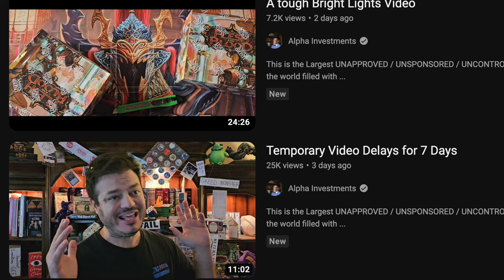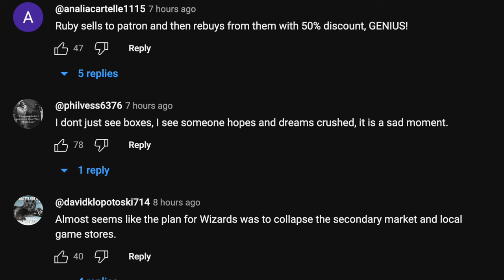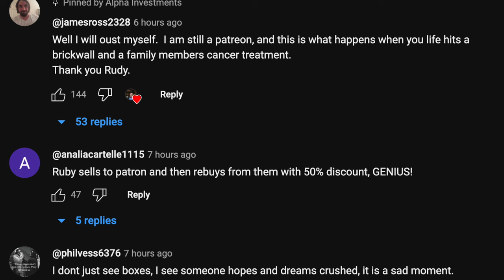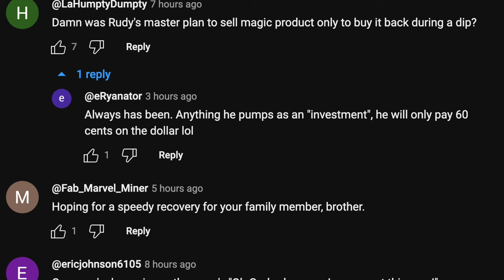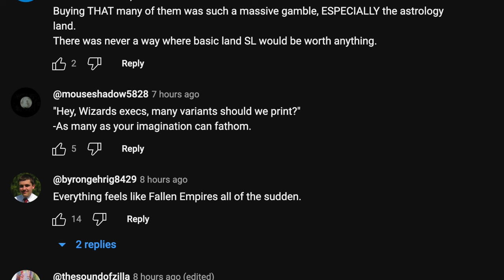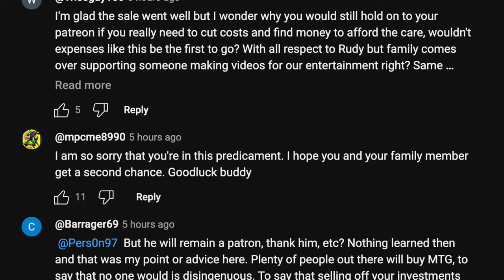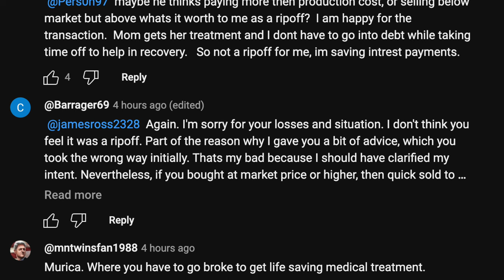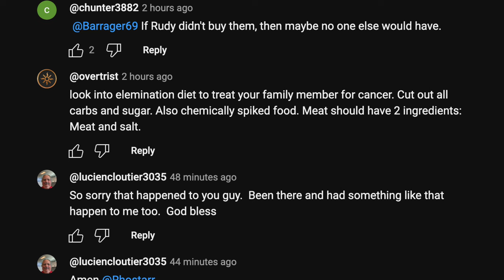🤢 EXPOSED Alpha Investments Takes Advantage of Desperate Patreon 🤢